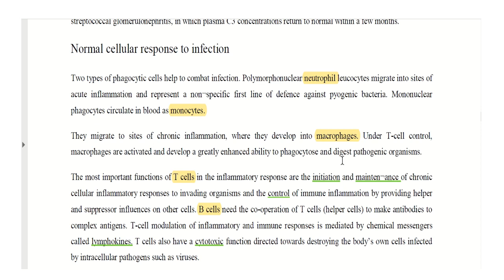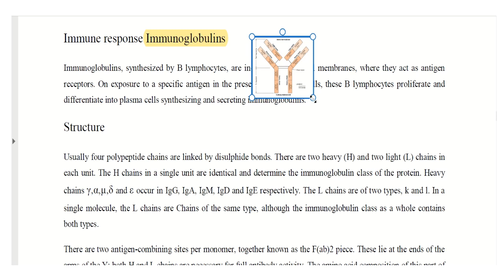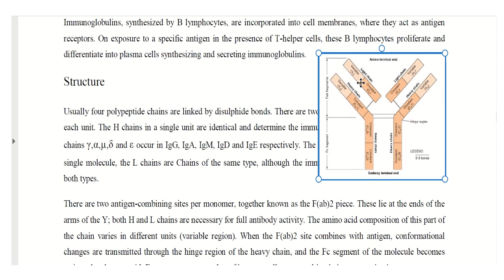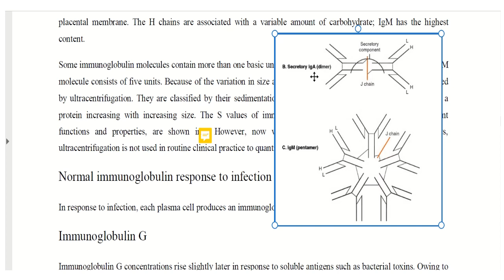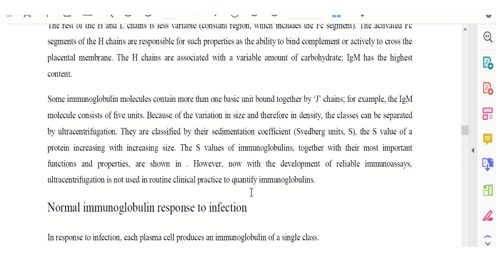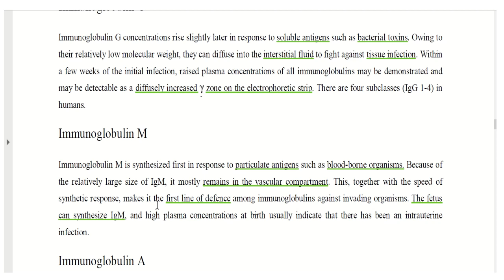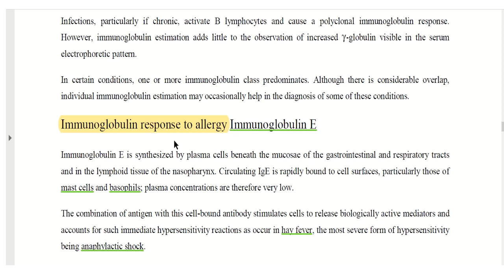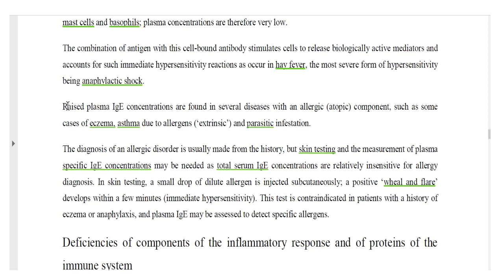Biochemistry Ch17 [ Proteins in plasma and urine] part 5 شرح منهاج الكيمياء لدورة المختبرات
هذا المقطع هو(الجزء الخامس) من  شرح مادة فصل البروتين لمنهاج الكيمياء السريرية لدورة المختبرات

Normal cellular response to infection
Normal immunoglobulin response to infection
Immunoglobulins
Immunoglobulin G
Immunoglobulin M
Immunoglobulin  A
mmunoglobulin response to allergy
Immunoglobulin E